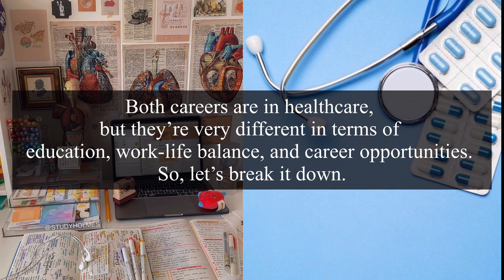MBBS vs BPT: Why You Should Consider Physiotherapy as a Career | Your Physio Girl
✨Hello family,

Here's Elina Michelle, I am a Physiotherapist and I completed my Master’s degree from University of Salford, Manchester. I love making videos on YouTube and would love to help you through them.

Choosing the right career path in healthcare is a significant decision, and for many students, the debate often boils down to MBBS (Bachelor of Medicine and Bachelor of Surgery) versus BPT (Bachelor of Physiotherapy). In this video, we dive deep into the comparison between these two rewarding fields to help you make an informed choice about your future.

MBBS has long been considered the traditional route for those aspiring to become medical doctors. It’s a challenging yet prestigious path that offers a broad range of opportunities in various specialties. However, it demands years of intense study, dedication, and financial investment.

On the other hand, BPT is emerging as an excellent alternative for those passionate about helping people restore movement, function, and quality of life. Physiotherapy offers a faster track to a professional career with a work-life balance that appeals to many. In this video, I’ll discuss the advantages of pursuing BPT, including the growing demand for physiotherapists globally, diverse career options, and the satisfaction of making a tangible impact on patients’ lives.

We’ll also touch on critical aspects like:

The curriculum structure of MBBS vs BPT.
Career prospects, salary expectations, and growth opportunities in both fields.
Workload and lifestyle differences between a medical doctor and a physiotherapist.

If you’re at a crossroads and wondering which path aligns better with your interests, personality, and career goals, this video is for you! Discover why physiotherapy is gaining popularity as a viable healthcare career and how it could be the perfect fit for you.

Let me guide you in making the best choice for a fulfilling and impactful career! 💡✨

The information provided here is based on personal knowledge and experience in physiotherapy and does not constitute medical, legal, or professional advice. While every effort is made to ensure the accuracy of the information, no guarantees or warranties, express or implied, are made regarding its completeness, reliability, or applicability.

This channel disclaims liability for any harm or damages resulting from the use or reliance on the information provided. Viewers assume full responsibility for their actions.

In accordance with Section 230 of the Communications Decency Act (47 U.S. Code § 230) and Section 79 of the Information Technology Act, 2000 , this channel does not assume liability for user comments or third-party opinions.

All content is copyrighted and may not be reproduced without permission. By engaging with this channel, you agree to these terms.